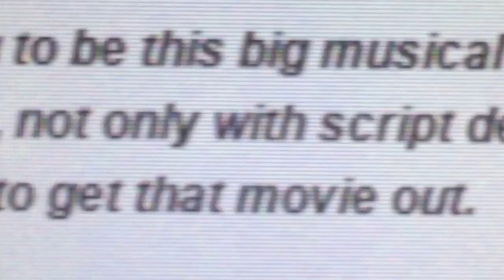The LEGO Movie 2 - Space Action Musical & CW's The Flash Musical Episode - WHAT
Today it was revealed that The LEGO Movie 2 is going to be a space action musical.  Also recently it was announced that the next Flash episode will be a musical.  Wowee. What is the world becoming? I'm today's video I reflect upon these choices.